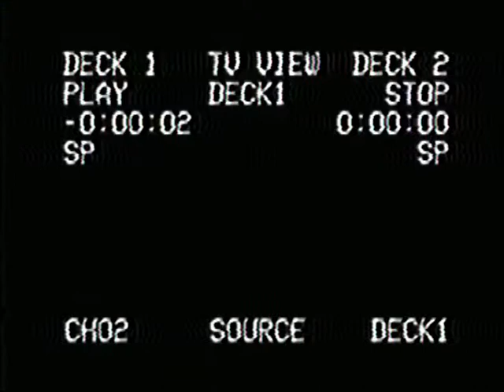bees_need_pollen.mov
Doblaje por: ^La Zuzie Oveja^